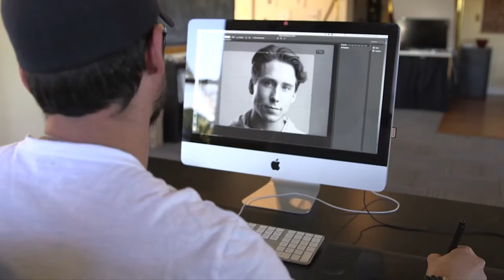Strand Center Presentation final!